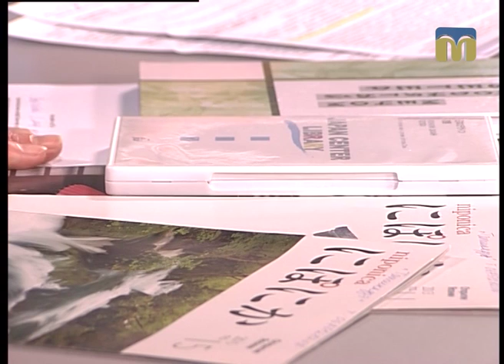Чим живе область. Реалізація державної етнонаціональної політики - 03.02.2017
Тема: “Реалізація державної програми з етнонаціональних питань і зміцнення міжнаціонального миру”.
Гості студії: голова Миколаївського товариства японської культури "Татікадзе" Галина Зінов’єва і головний спеціаліст управління культури, національностей і релігій облдержадміністрації Віктор Чебатарьов.
Ведучий програми - Денис Костенко.